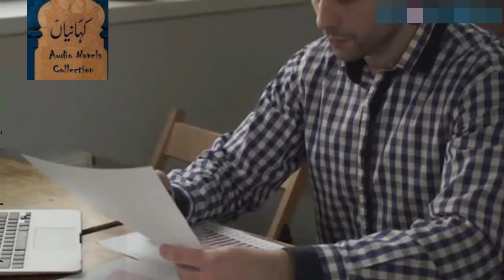Jasoos Part 10 | Indian Army Colonel Cries In Front of Pakistan Spy Agent | Kahaniyan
In today's episode of the Jasoos Series, Pakistani Spy Agent is working on his new mission and there comes a time when the Indian Army Colonel started crying in front of Pakistani Agent. Yes, you read it right, Pakistani spy made him cry and what exactly made him do that, is what you can find in this video. Please do comment in the comments section if you like this episode of the Jasoos Series. On our channel, we share videos related to your daily life problems and their solutions, as well as different stories, home remedies, reviews, and much more.